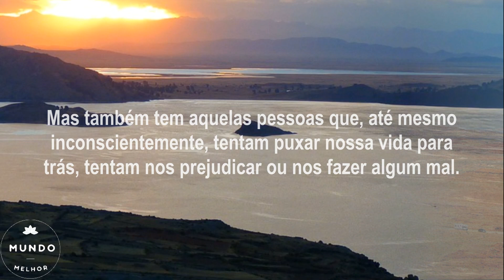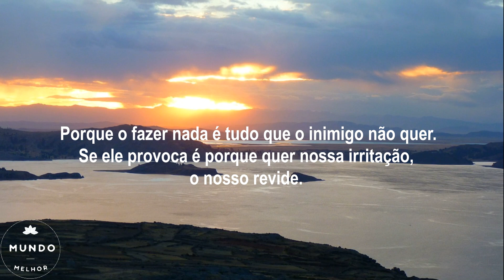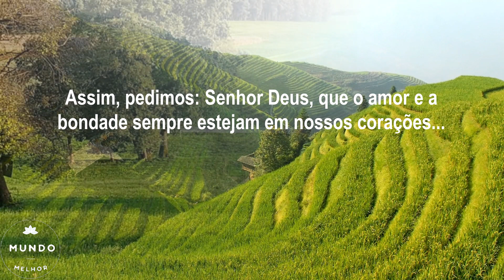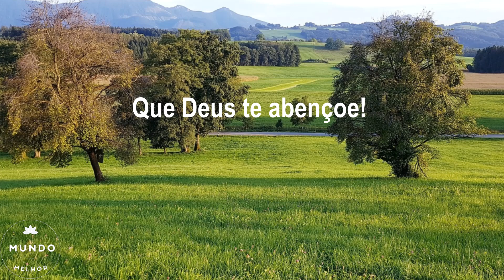O PODER DO AMOR E DA BONDADE / Palavra do Dia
Para o momento, mais uma linda mensagem do dia para você assistir, orar e refletir, com os nossos votos de muitas bênçãos, agora e sempre. É uma mensagem Cristã para ajudar a manter a sua fé e confortar o seu coração. Deus cuidará de você como como desejamos nesta linda mensagem do dia. Que Deus te abençoe e conforte o seu coração.

Aqui você encontrará uma palavra de Deus para seu dia. São mensagens bíblicas e motivacionais, com palavras de fé, esperança, amor e paz. Esperamos que ajudem a enriquecer sua fé em Deus e a serenar o seu pensamento.